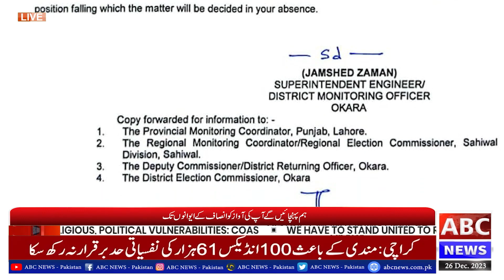DSP Punjab Police District Okara in tribal || ABC NEWS PAKISTAN